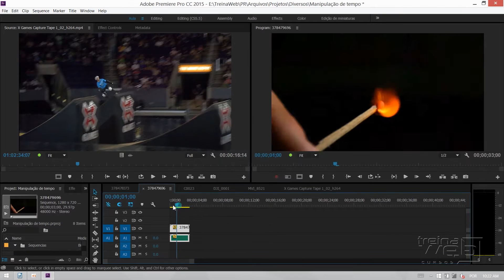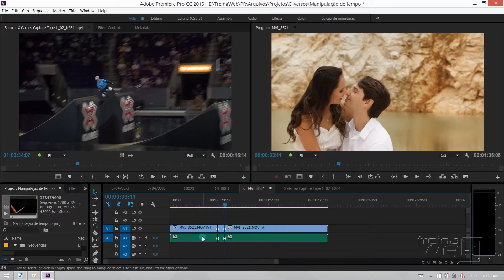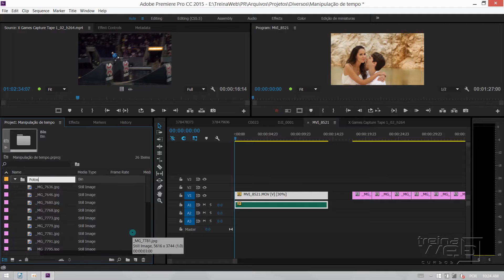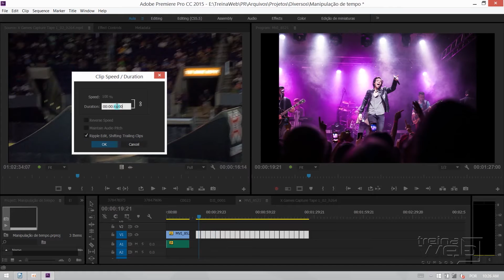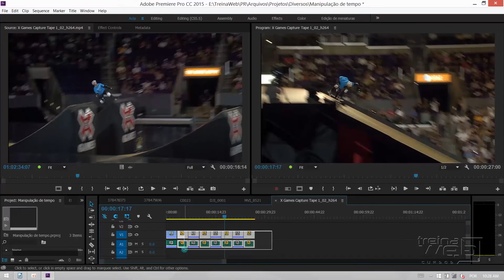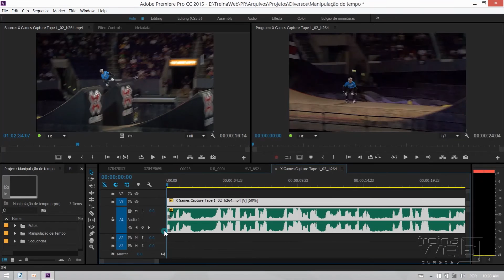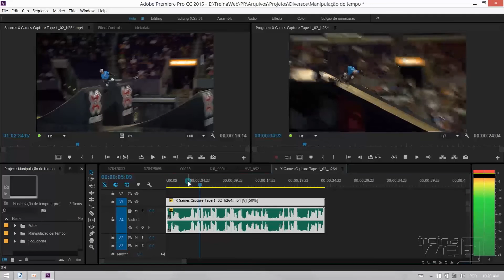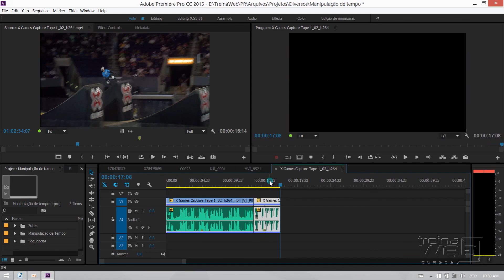#231 Como controlar a velocidade de uma cena no Premiere II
Aprenda tudo sobre controle de velocidade no Premiere Pro, como slow, fast, velocidade variável frame blend entre outras opções. Pt II

Grande abraço!!